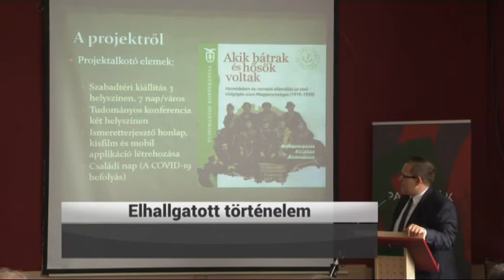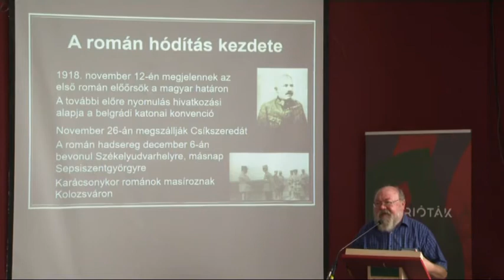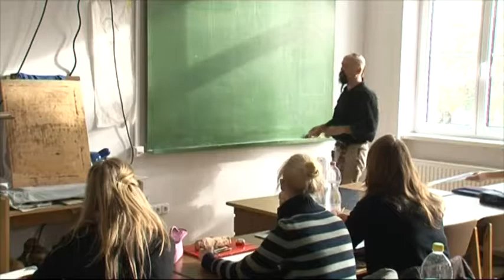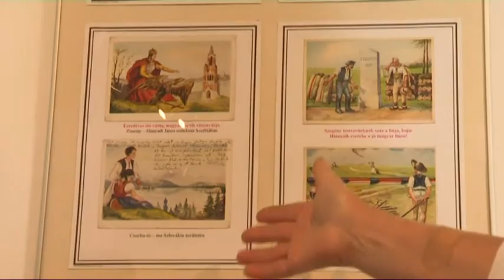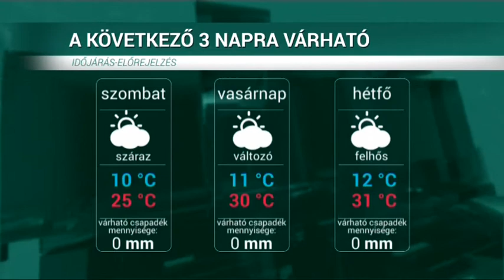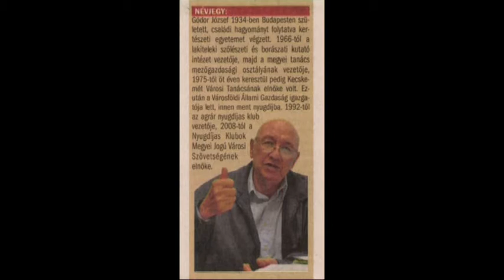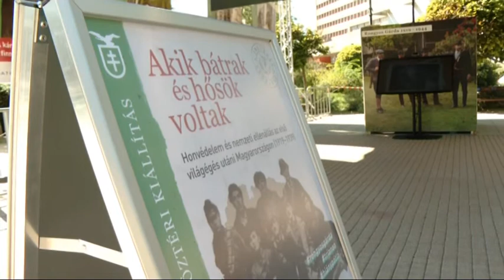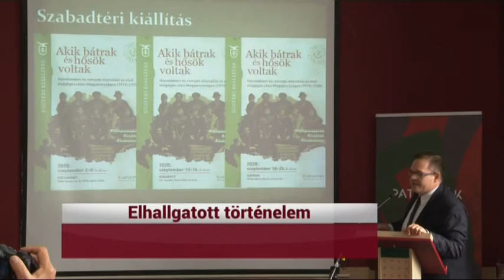Híróra ( 2020. szeptember 4.)